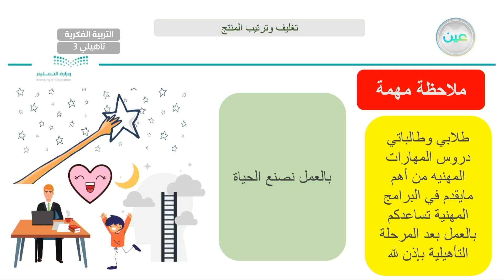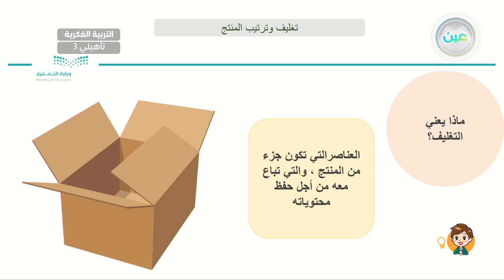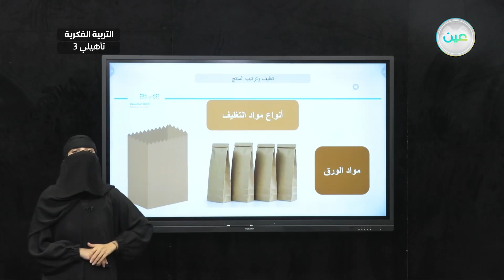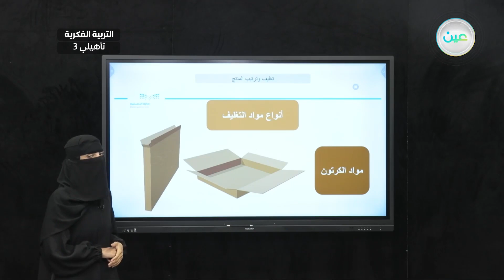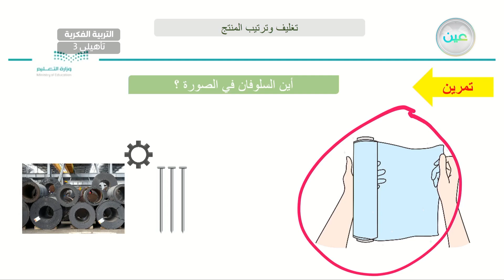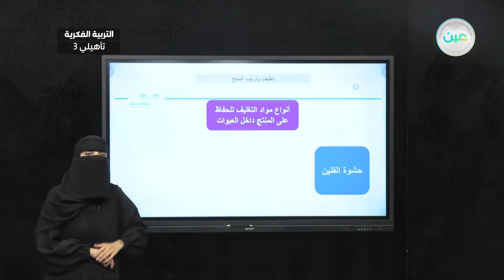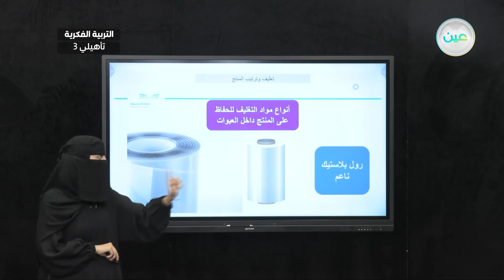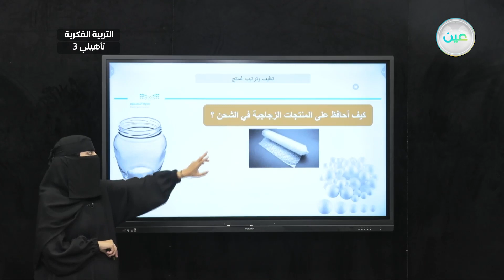تغليف و ترتيب المنتج (3) - مهارات مهنية - ثالث تأهيلي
الحصة 24 - الأثنين - الأسبوع الثامن - ثالث تأهيلي